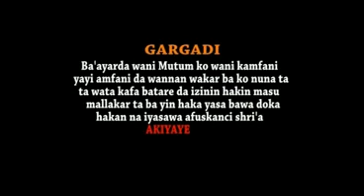ALIYU SABI'U MUDURU